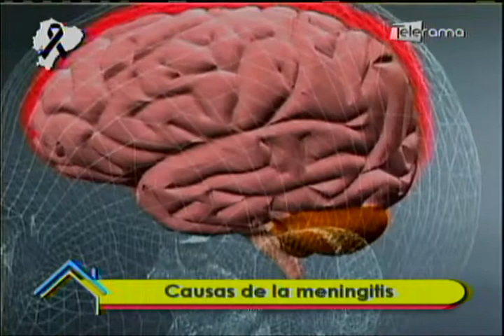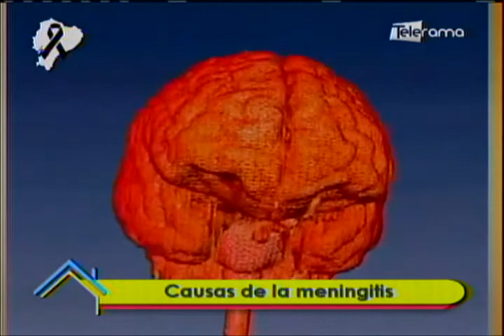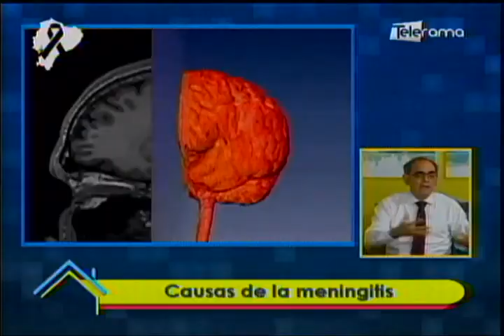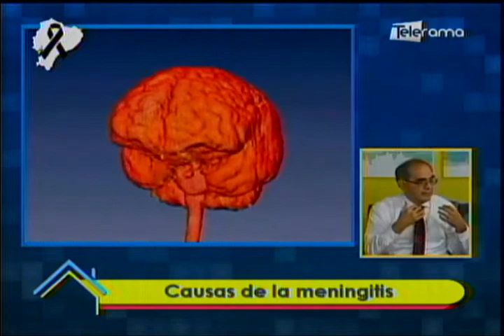Causas de la meningitis